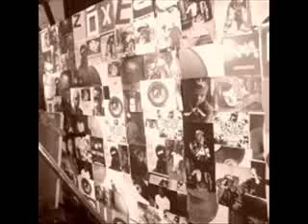Dany Dan feat Movez Lang - Freestyle Original Street Tape